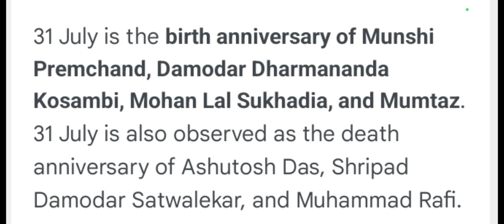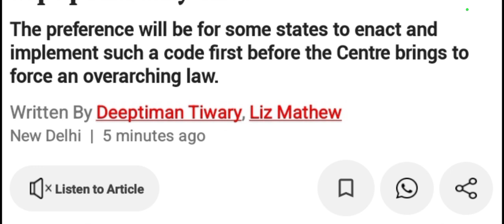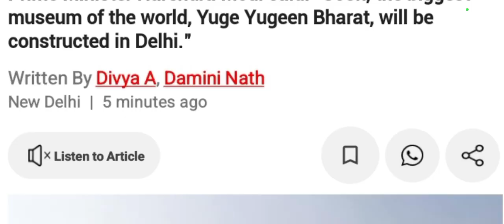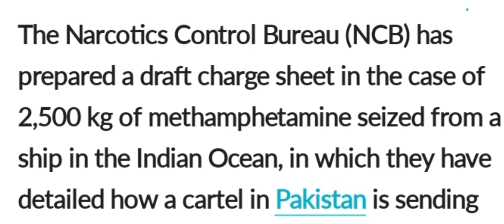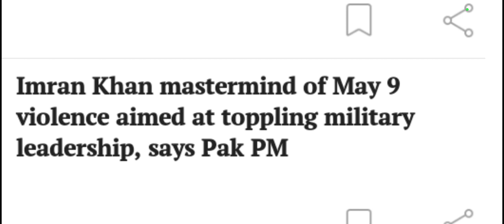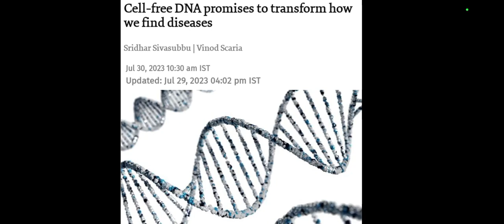31/July 2023 (Monday)